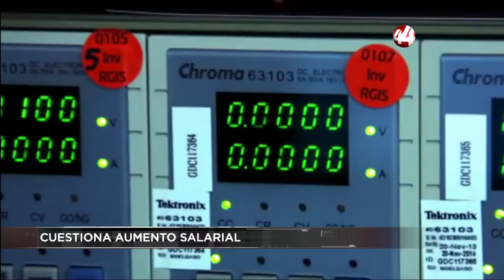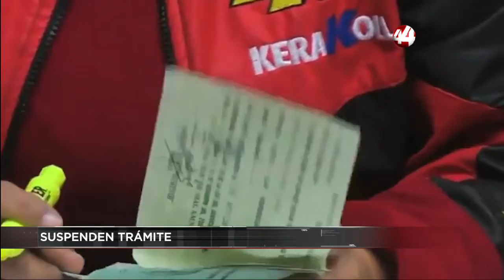Corte 44| el servicio de emisión de pasaportes será suspendido en la Ciudad de México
⚡⚡CUESTIONA AUMENTO SALARIAL
El coordinador del Consejo de Cámaras Industriales de Jalisco, Rubén González Uyeda, se pronunció en contra del incremento del 15 por ciento al salario mínimo para el 2021, sin que las empresas hayan recibido apoyos del gobierno federal para enfrentar la crisis económica por la pandemia.

⚡⚡SUSPENDEN TRÁMITE
La Secretaría de Relaciones Exteriores anunció que el servicio de emisión de pasaportes será suspendido en todas sus delegaciones ubicadas en la Ciudad de México, a partir del 19 de diciembre y hasta nuevo aviso, como parte de las medidas sanitarias ante la pandemia de coronavirus.